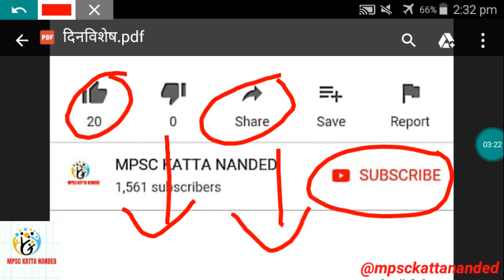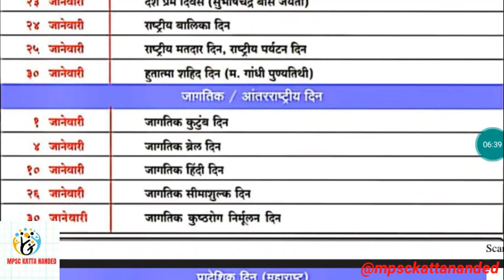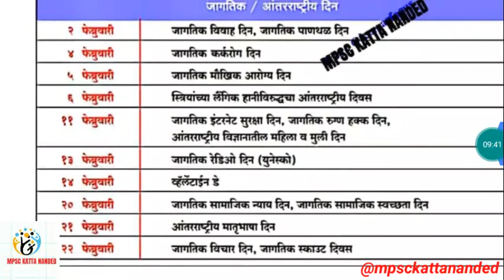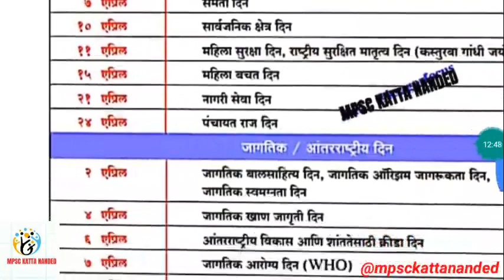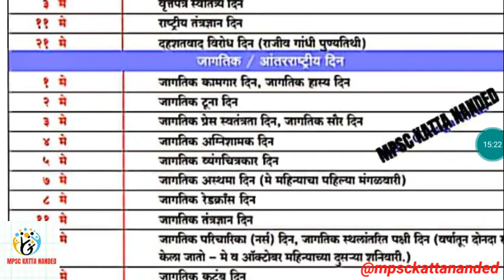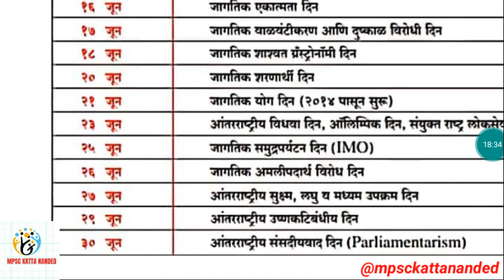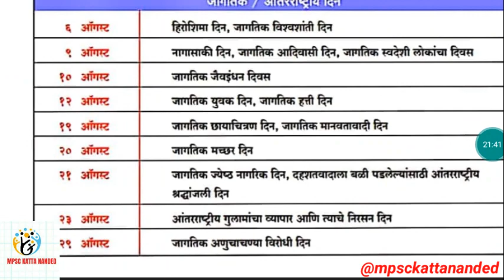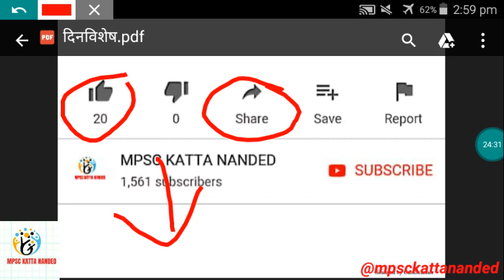100 % परिक्षेत येणारच , आंतरराष्ट्रीय , राष्ट्रीय , प्रादेशिक दिन सर्व प्रकारचे दिवस .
💐 मराठी व्याकरण 💐

            🎯🎯 इतिहास 🎯🎯

             🌏🌍 भूगोल 🌏🌍

                    ॥ अर्थशास्त्र ॥

                   🌹 विज्ञान 🌹

          🎯Rudra academy Naigaon bz di nanded: 🎯